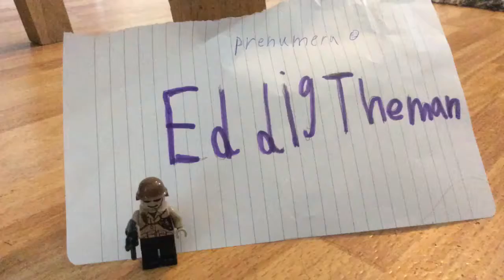Ny början på mina klipp tockaboka